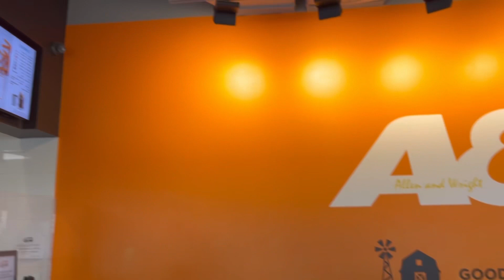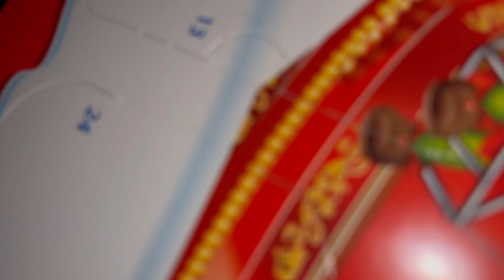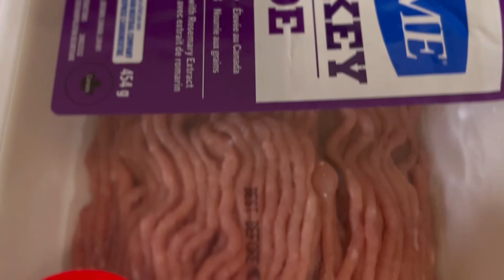VLOGMAS DAY 13 | Shopping |Pink Hot Chocolate | Chill Lazy Night.